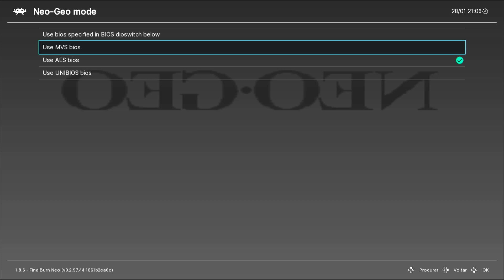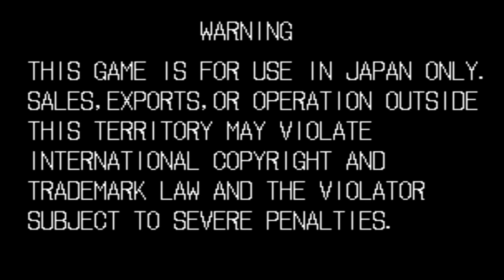(Neo Geo MVS + Neo Geo AES) de Arcade para Console / Batocera.Linux / FBNeo + Retroarch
Neste vídeo irei jogar no sistema Batocera.linux em comparação das versões dos jogos do Arcade Neo Geo MVS e console Neo Geo AES. No inicio do vídeo me encontro na tela inicial dos emuladores do batocera, no qual vou acessar o emulador FBNeo, e através dele que irei jogar os jogos do Neo Geo. Na sequencia vou escolher o jogo Kof 99 que irei jogar e mostrar para o publico, como fazer as configurações no menu do Retroarch para jogar na versão arcade MVS e versão console AES. E jogarei outro jogo Super Sidekicks fazendo o mesmo procedimento feito no Kof 99. Durante as partidas de ambos os jogos, falarei o resumo da historia dos jogos, obs: enciclopédia completa dos jogos estará na descrição deste vídeo. Falando também ao publico sobre minha experiência de vida vivida na época em que eu conheci e jogava estes jogos. Objetivo e resumo do vídeo: jogar alguns jogos do Neo geo na versão arcade e console, mostrar ao publico como é feito as configurações no menu do retroarch e falar da minha época em que eu jogava estes jogos. Sejam todos bem-vindo ao canal.

(Batocera.linux) é uma distribuição retrogaming de código aberto totalmente gratuita que pode ser copiada para um pendrive ou cartão SD com o objetivo de transformar qualquer computador/nano computador em console de jogos durante um jogo ou permanentemente. Está disponível para PC (32 e 64 bits) e diferentes computadores pequenos como o Raspberry e os Odroid. Batocera.linux que teve sua primeira versão no ano de 2016 sendo uma distribuição mínima dedicada à execução de software de retrogaming e é baseada no Recalbox.

(Recalbox) é uma empresa e um sistema de exploração GNU/Linux gratuito e  dedicado à emulação, foi lançado pela digitalLumberjack no ano de 2015. Sendo um sistema operacional de código aberto que permite aos usuários jogar jogos retro de diferentes sistemas de consoles em apenas um dispositivo. Ele suporta mais de 40 sistemas e pode jogar milhares de jogos retro. (retrogaming.)

(Retroarch) também conhecido como ''all-round simulator'' ''retro video game'' anteriormente conhecido como SSNES. Retroarch não é um emulador é a implementação do front- end da API libreto, também é um dos projetos libreto. Software código aberto e adota GNU General Public License, foi desenvolvido pela The libreto Team no ano de 2010. Sendo portado para muitas plataformas podendo ser executado em vários sistemas operacionais de PC (Windows, macOS, Linux), consoles domésticos (Playstation, Xbox, Wii, etc.), consoles portáteis (PS Vita, Nintendo 3DS, Switch, etc.), em smartphones (Android iOS, etc.), computadores de placa única (Raspberry Pi, ODROID, etc.) e até mesmo em navegadores da Web usando o compilador Emscripten.

FinaBurnl Neo (FBNeo ou FBN) é um emulador multissistema disponível na fonte. Originalmente focado em jogos de arcade, agora também oferece suporte em vários consoles domésticos e computadores, e também estando disponível como um núcleo libreto.

Emulador de console de jogos eletrônicos, ou videogames (português brasileiro) ou emulador de consola de videojogos (português europeu) é um programa (software) que reproduz (emula) as funções de um console de jogos eletrônicos em um computador, celular ou em outro console.

Neo Geo (ネオジオ) é uma família de hardware utilizada para placas de fliperama, consoles e videogames portáteis, seu hardware é extremamente poderoso sendo na época do seu lançamento o mais potente comparada a outras placas de arcade, a marca teve origem com o lançamento de um sistema arcade, o Neo Geo Multi Video System (MVS), lançado para pra competir com Sega System 16, Capcom CPS-1 e Taito X1, e o seu homólogo para console doméstico o Neo Geo Advanced Entertainment System (AES), sendo parte da quarta geração de consoles, lançado para competir com Sega Genesis, Super NES e TurboGrafx-16. Ambos desenvolvido e publicado pela SNK no ano de 1990.

SNK é um acrônimo para Shin Nihon Kikaku que significa "Projeto Novo Japão" em japonês, em que teve seu nome mudado no decorrer dos anos, mas atualmente opera como SNK Corporation. É uma empresa japonesa de hardware e sofware de videogame. fundada no ano de 1978 por Eikichi Kawasaki, sua sede principal está localizado em Higashiosaka, Osaka, Japão.

The King of Fighters 99 Millennium Battle (KOF 99) é um jogo eletrônico de luta 2D desenvolvido e publicado pela SNK no ano de 1999 para arcade Neo Geo (MVS) e consoles domésticos. É o sexto jogo da franquia The King of Fighters, Introduzindo novos elementos como o Striker Match e Counter, e almentando o numero de personagens por equipe de três para quatro. Tendo como protagonista o personagem k' que é o principal da historia.

Super Sidekicks, conhecido no Japão como Tokuten-ō (得点王? ) é um jogo eletrônico de Futebol / Football 2D desenvolvido e publicado pela SNK, no ano de 1992 para arcade Neo Geo (MVS) e consoles domésticos.